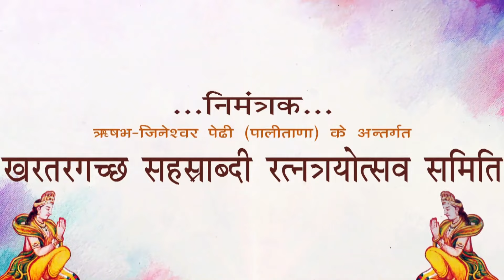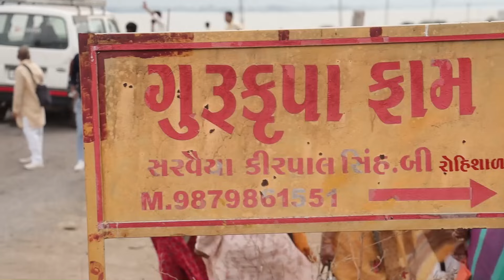देखो डम डम ढोल नगाङा बाजे छे, आयो नव्वाणु महोत्सव सब नाचे छे || शत्रुंजय तीर्थे सूरि पीयूष गुरु संघे